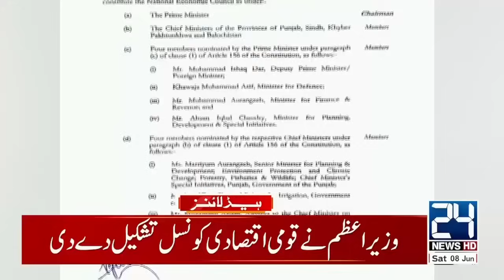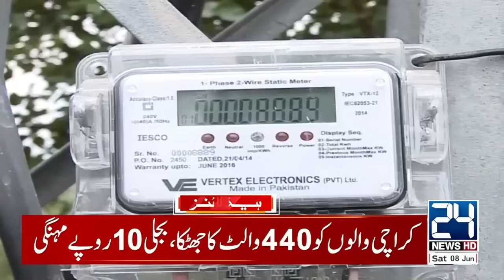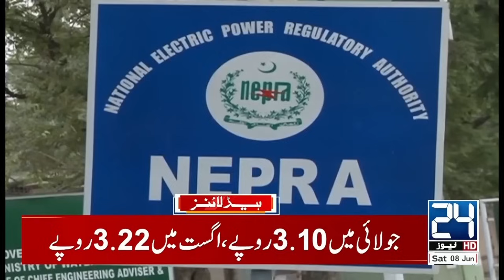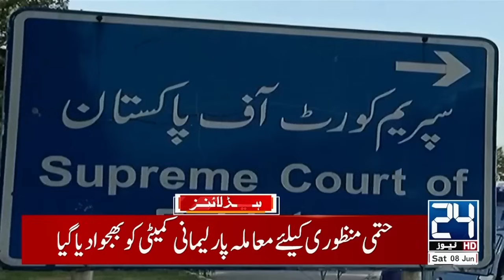Horrible Attack | 6am News Headlines | 8 Jun 2024 | 24 News HD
24 News HD Is One Of The Leading News Channels Of Pakistan Bringing You The Latest Current Affairs From Pakistan And Around The World.  Live National Assembly ,Senate Session And Current Affairs.